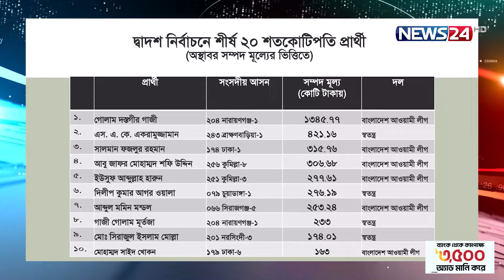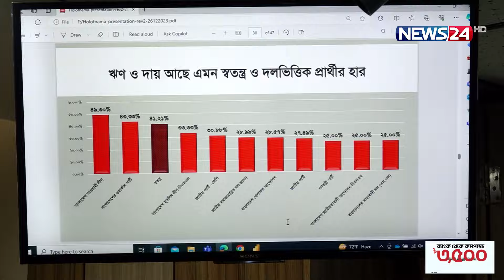ভোট যুদ্ধে ৫৭১ জন কোটিপতি! | Election 2024 | TIB | News24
দ্বাদশ জাতীয় সংসদ নির্বাচনের প্রার্থীরা ছুটছেন ভোটারদের দ্বারে দ্বারে। অন্যদিকে তাদের দাখিল করা সম্পদ বিবরণী নিয়ে চলছে জনসাধারণ থেকে শুরু করে বিভিন্ন মহলে চুলচেরা বিশ্লেষণ। এবার ট্রান্সপারেন্সি ইন্টারন্যাশনাল বাংলাদেশ-টিআইবি তুলে ধরেছে ২০০৮ সাল থেকে চারটি নির্বাচনের হলফনামার তথ্য-উপাত্ত।

NEWS24 Team